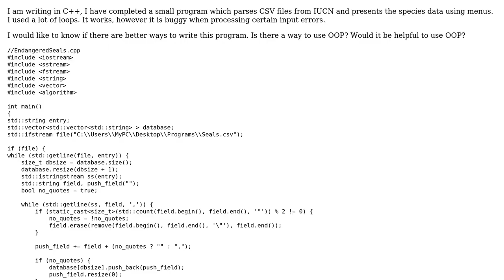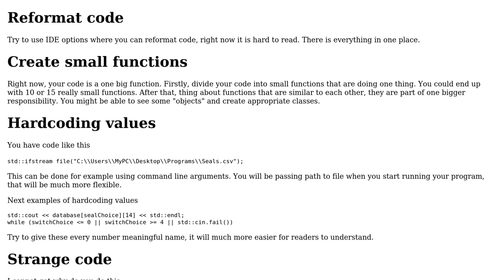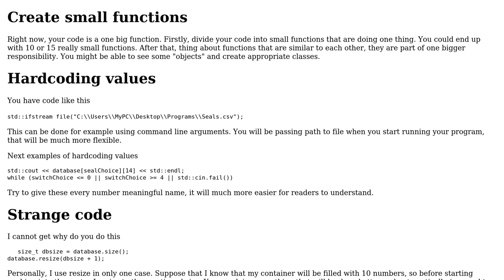Text menu to browse CSV data about seal species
With thanks & praise to God, and with thanks to the many people who have made this project possible! | Content (except music & images) licensed under CC BY-SA | Music | Images & others | With thanks to user user157343 user Newbie user 200_success and the Stack Exchange Network Trademarks are property of their respective owners. You are responsible for your own actions.